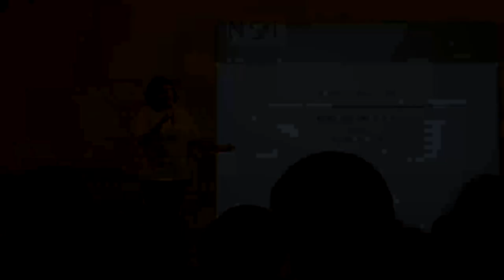Walk Your Talk - Bhairavi Prakash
Bhairavi Prakash is a Psychologist, an Amani Fellow and the founder of Mithra Trust. She shares her own inspirational journey of self discovery and she dealt with her own mental health issues which led her to starting Mithra Trust.